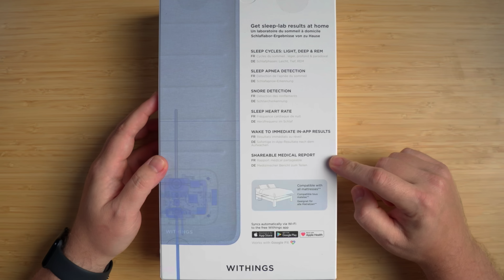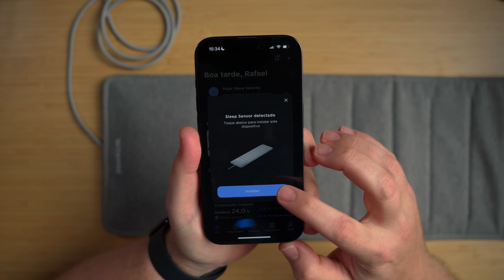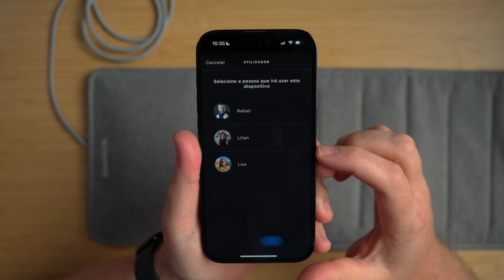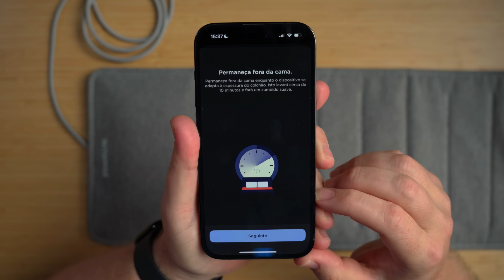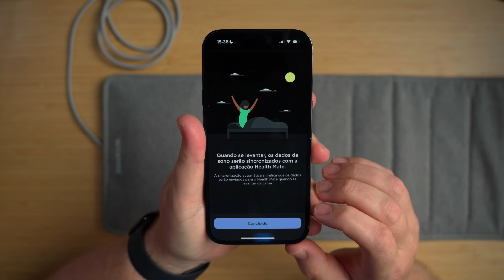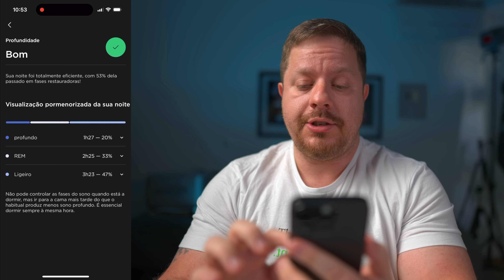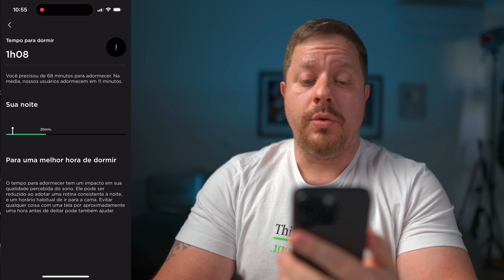Monitorando o sono com o Sleep Analyzer, da Withings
NOSSOS EQUIPAMENTOS